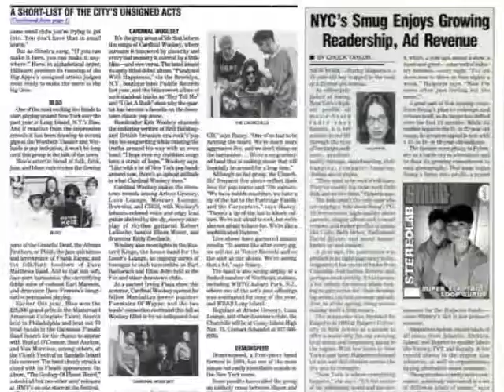Handyjamm supplimental film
Handyjamm Supplimental